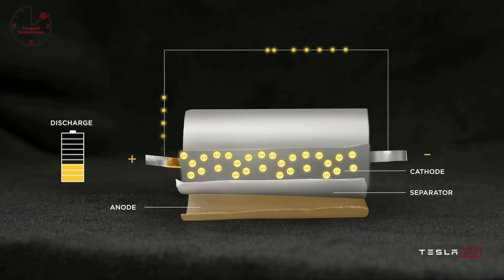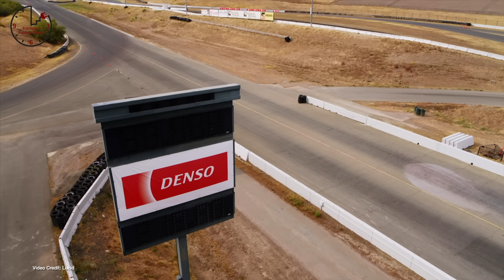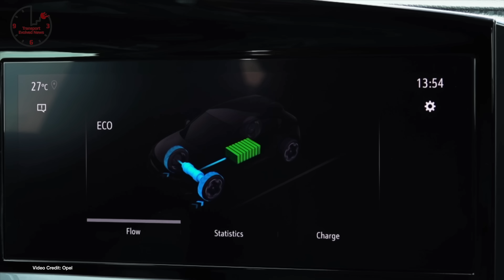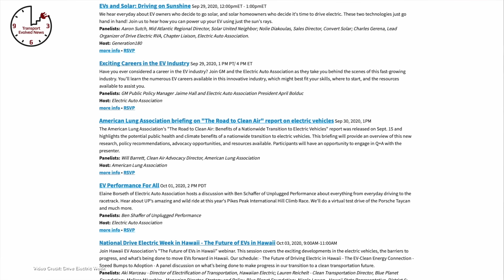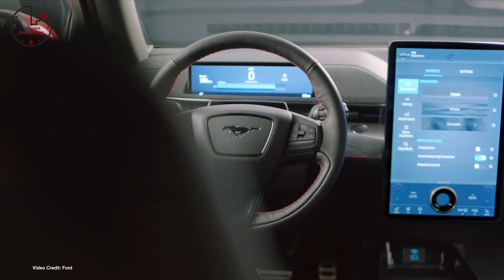TEN 309 - Tesla Battery Day, Milton Out at Nikola, VW ID4 Demand Crashes Servers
Many thanks to FlyBrandenburg for allowing us to use their footage on today’s show.

The Timings:

00:00 - introduction
00:53 - Tesla lays out future for batteries at Tesla battery day
01:53 - Tesla, Lucid, Duke it out over who is the quickest
02:49 - Trevor Milton is gone at Nikola
03:46 - Porsche Taycan becomes the best selling Porsche in August
04:38 - VW ID4 revealed
05:31 - Lynk & Co Debuts ZERO electric concept
06:15 - Xpeng sends first G3s to Europe
07:10 - Opel Mokka priced in Europe
07:57 - We’re now in Drive Electric Week
09:03 - Tesla suffers global outage
09:18 - Walmart commits to electrified fleet by 2040
09:34 - Tesla fights back against Nikola over patent case
09:51 - Canoo publishes video showcasing its chassis in testing
10;16 - Elon Musk confirms Cybrtrk will be U.S. only - but a smaller, more ‘wolverine’ version might come for elsewhere in the world
10:24 - Lordstown Motors finally shows us the inside
10:42 - Tesla reportedly building cybertruck stalls to accommodate the cybertruck
10:59 - California bans sales of ICE cars from 2035 onwards
11:16 - Karma renames its first electric car
11:33 - ChargePoint to enter the stock market through a reverse IPO
11;47 - UK considered moving the ban on ICE cars forward to 2030
12:07 - Tesla readies full self driving subscription service
12:23 - Charging station in Brighton placed on a double-yellow
12:43 - Tesla offers a new $2,000 option to make Model Y Dual Motor cars a half-second quicker to 60 mph
12:58 - Electric boat racing series launched
13:14 - Formula Extreme E launches its refurbished ship - and announces partnership with Unicef in Greenland
13:31 - Plug-in hybrids and EVs cost less to maintain and repair
13:51 - Airbus debuts zero-emission concepts
14:41 - Ford Mustang Mach E GT confirmed for Europe with Tesla-like performance - but upsets Tesla Fans
15:49 - Thanks, and goodbye!